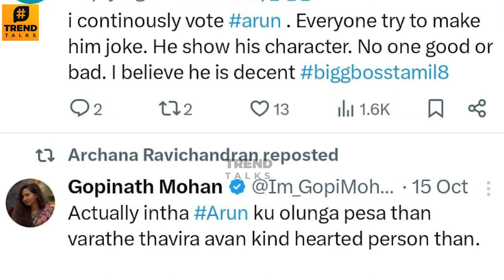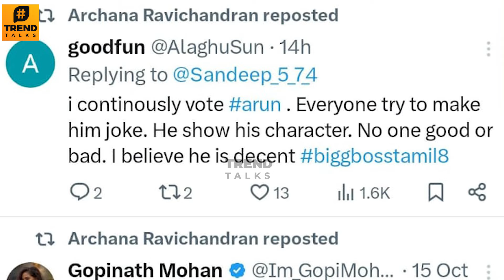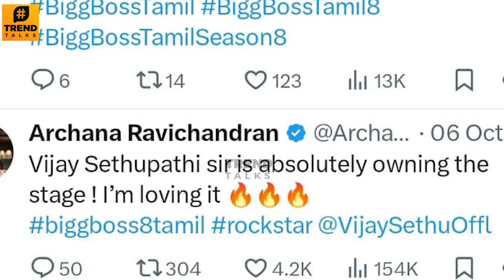Bigg Boss Tamil 8 : VJ Archana Reply To Vijay Sethupathi For Insulting Arun? 😱 | Today Episode